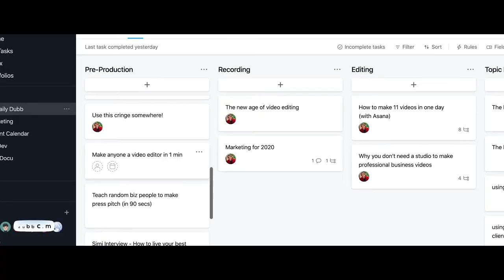Zoom Fails Resolved: Do This Easy Workflow Instead of Zoom Meetings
Zoom meetings can get really, well, annoying. With pre-recorded videos, instead of spending hours in kick-off calls, send them an actionable video detailing the next steps they need to take. Learn more about sending pre-recorded actionable videos with Dubb

About Dubb

Create campaigns, email broadcasts, landing pages, funnels, and automatic workflows to streamline communication for your entire business.